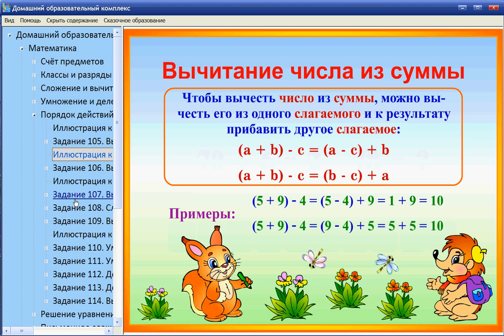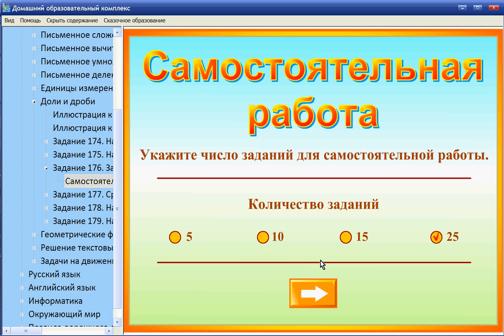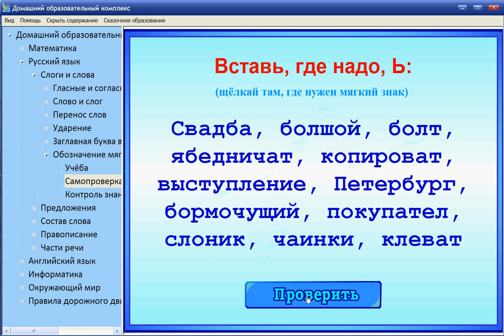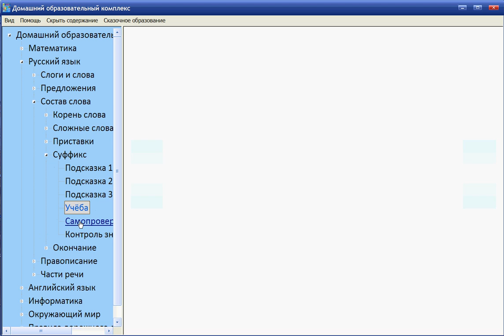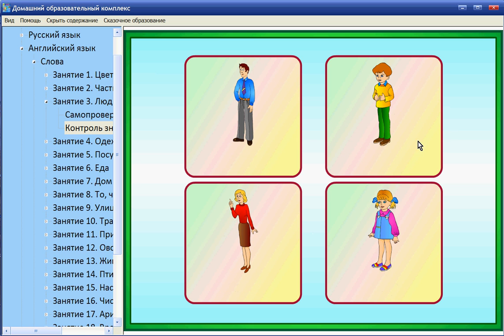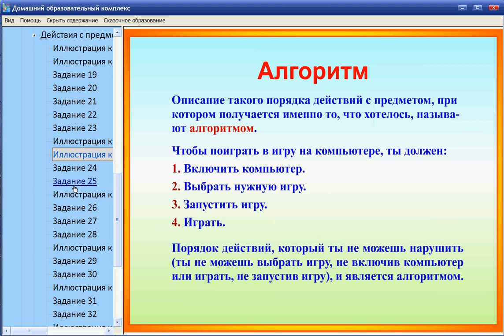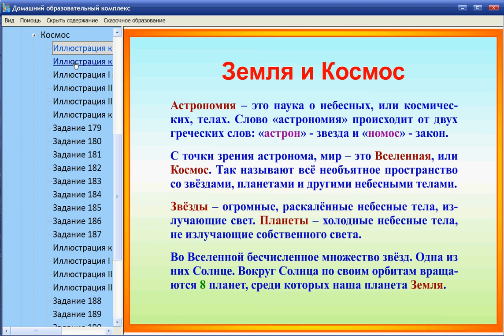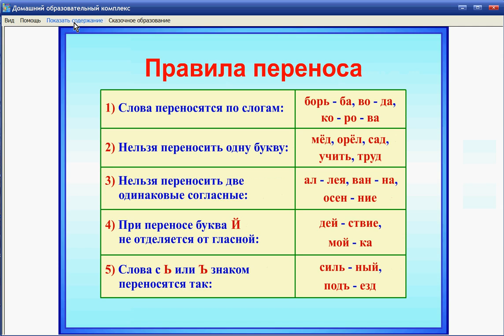Demo video "Home educational package" (Домашний образовательный комплекс)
Demo video of the computer educational program for Russian study "Home educational package" ("Домашний образовательный комплекс")